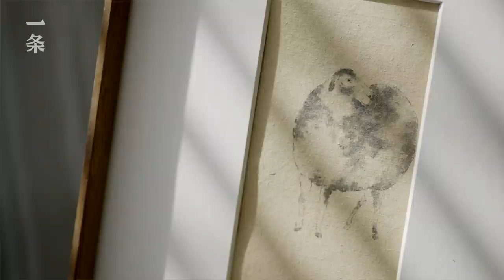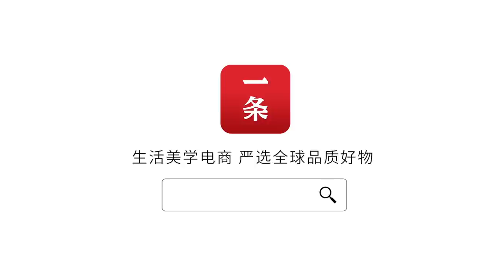北京全職奶爸，辭職在家帶娃、畫畫，暖得讓人想成家Beijing Painter Works at Home and Takes Care of His Kid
6年前，桂林人圃生從雜誌社辭職，成了一名職業畫家，他的作品去年在佳士得的拍賣價格達港幣五萬。今年，因為孩子出生，他帶着家人搬進了北京郊區一處200平米的出租屋，一邊畫畫，一邊做奶爸。圃生喜歡在巴掌大的畫布上作畫，將生活中的瓶瓶罐罐當作主角，出租屋也因為圃生的畫，變得溫柔起來。
6 years ago, Pu Sheng, from Guilin, resigned from a magazine and became a painter ever since. His painting was sold for 50,000 yuan in Christie's last year. This year, after his baby was born, he moved into a 200-m2 rented house in suburban Beijing, painting while taking care of the kid. Pu Sheng likes creating small-size paintings with bottles and jars as the subjects. Decorated by those paintings, the rented house is now a sweet and cozy home.